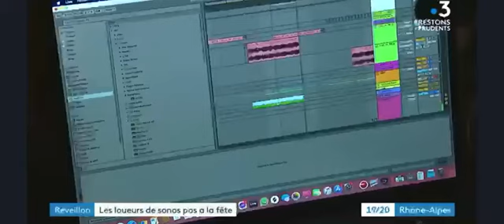Reportage Locasono Lyon 16-12-20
Vidéo de Locasono Lyon.